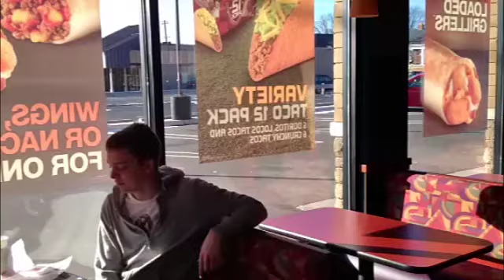Juan Pone en Problemas Con la Mafia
Juan hasn't eaten for a while, but he can't pay for food, so he gets desperate and soon faces the wrath of Nikita